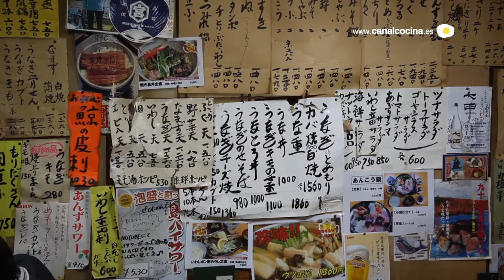¿Se atreverá a comerse un pez globo venenoso? | Me voy a comer el mundo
Verónica Zumalacárregui viaja hasta Tokio en Me voy a comer el mundo para probar el fugu (pez globo venenoso).

Verónica Zumalacárregui viaja hasta Tokio en Me voy a comer el mundo para probar el fugu (pez globo venenoso). Puedes ver este programa de estreno en exclusiva en Canal Cocina, disponible en todos los operadores de televisión de pago de España. Consulta aquí dónde vernos

Puedes ver toda la info del programa ME VOY A COMER EL MUNDO en nuestra web:

ME VOY A COMER EL MUNDO es un programa de viajes gastronómicos donde conoceremos a fondo la cocina de 22 grandes ciudades de todo el mundo. Además de visitar sus mercados y restaurantes, la periodista Verónica Zumalacárregui da un paso más en su afán por investigar las costumbres de cada destino, contactando con protagonistas locales que hablan español y que harán de cicerones de excepción. Sin duda, la mejor manera de conocer de primera mano qué se cuece en torno a la mesa en cada rincón del mundo y la llave maestra para colarse en las casas de estos "guías", curiosear sus neveras y despensas, cocinar y compartir mesa en familia.

Encuentra más vídeos de Me voy a comer el mundo en nuestra Playlist

Nuevas publicaciones en nuestro canal de Youtube cada martes y viernes. Siempre encontrarás al menos una nueva receta o un nuevo vídeo de actualidad, turismo y viajes gastronómicos con Calidad HD. Podrás disfrutar de series producidas por Canal Cocina en exclusiva para YouTube.